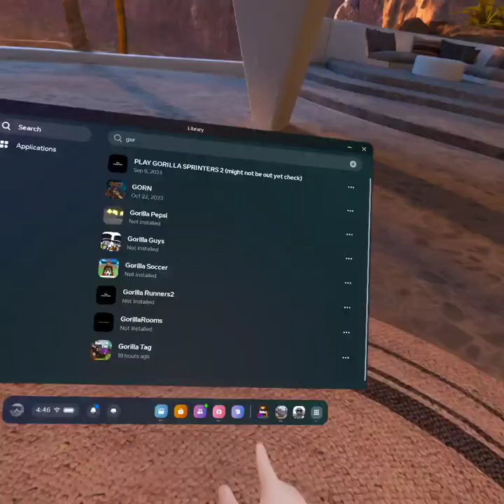the new update